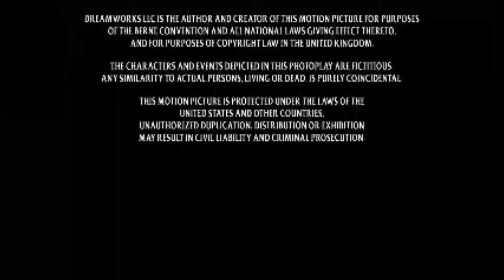Picturehouse (2007) Closing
Credit to Warner Bros, and ViacomCBS.

Requested by: MagicalBlossom 235

Taken from the end of "Blades of Glory" (2007) if Picturehouse released it instead of Paramount.

NOTE: Fan-Made